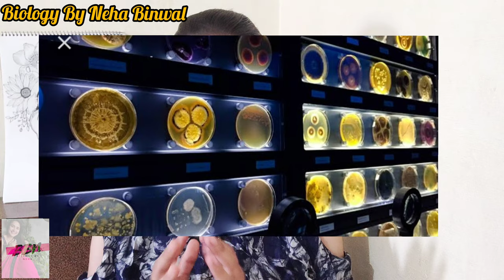Micropia l World's one and only museum for micro-organisms l Biology By Neha Binwal 🌻